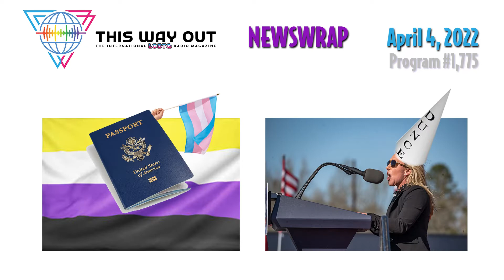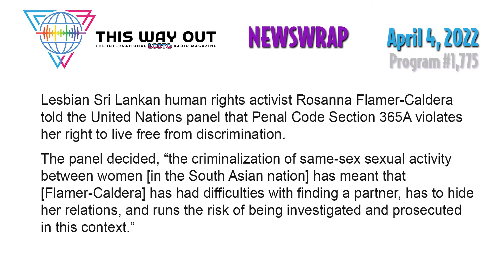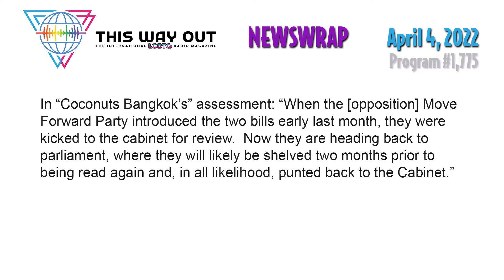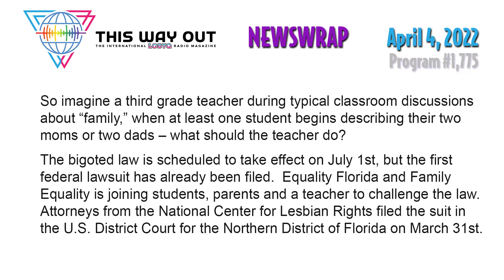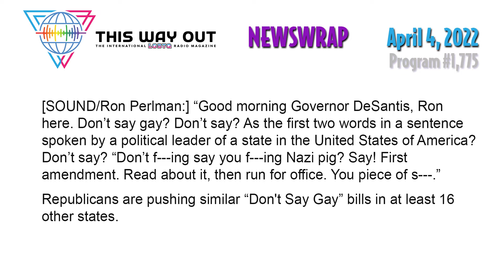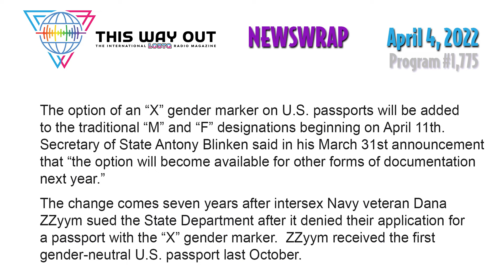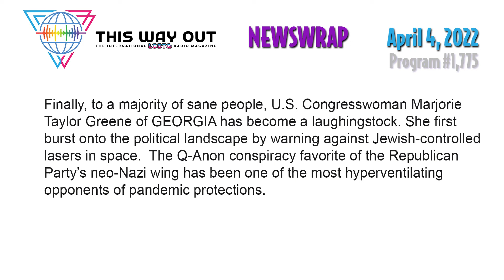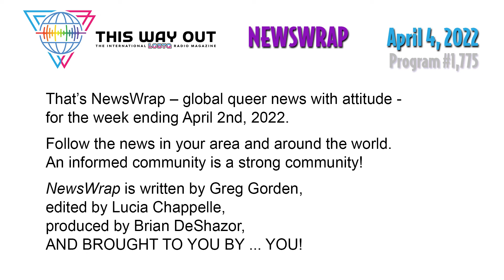NewsWrap April 4, 2022 / This Way Out LGBTQ International Radio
HEADLINES

U.N. says laws against lesbian sex violate human rights
Thailand’s marriage equality bill stuck in political loop
Florida’s “Don’t Say Gay” bill slapped with federal lawsuit
Arizona and Oklahoma enact anti-trans laws
U.S. to offer “X” gender option for passports
Crazed Q-Anon congresswoman snipes at Buttigiegs

SUMMARY
The United Nations Committee on the Elimination of All Forms of Discrimination Against Women’s declaration on a case from Sri Lanka is the first to specify that criminalizing lesbian sex is a violation of international human rights, Thailand’s Cabinet punts a marriage equality bill back to Parliament in an apparent effort to avoid a vote on the issue, Florida’s Republican Governor Ron DeSantis signs the infamous “Don’t Say Gay” bill into law and triggers a federal lawsuit, governors in Arizona and Oklahoma continue the Republican Party’s assault on transgender young people by signing more laws limiting their rights, the United States joins more than a dozen other countries that offer “X” gender markers on passports, Q-Anon favorite Congresswoman Marjorie Taylor Greene (R-GA) attacks U.S. Transportation Secretary Pete Buttigieg and his husband as electric vehicle-loving invaders of girls bathrooms.

NewsWrap is reported this week by Melanie Keller and Michael Taylor-Gray, produced by Brian DeShazor. See thiswayout.org for complete NewsWrap transcripts and more information.